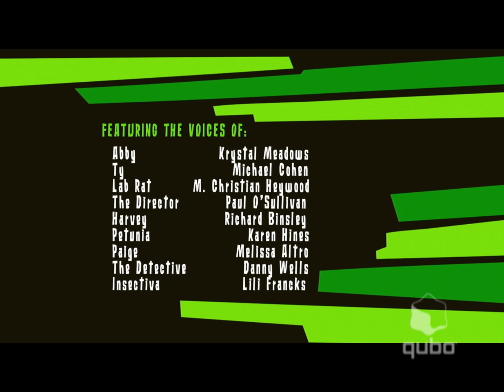Grossology on Qubo (FAKE RECREATION)